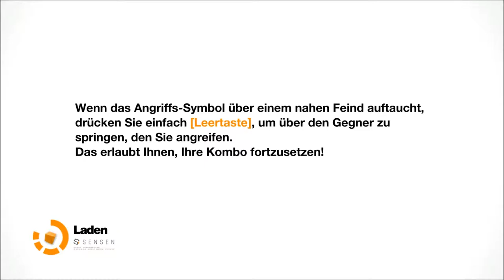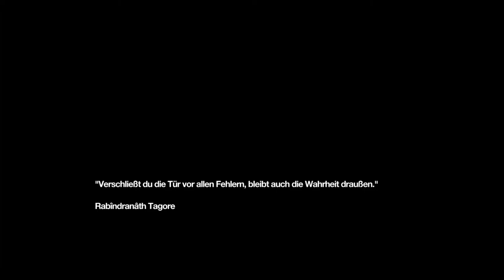Let's Play Remember Me #07 Is den heut schon Weihnachten?